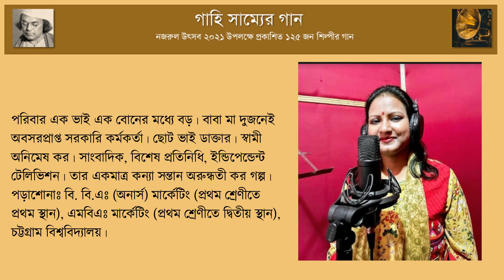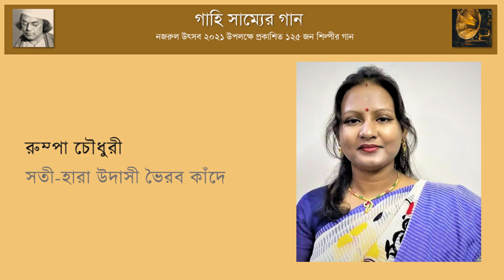সতী-হারা উদাসী ভৈরব কাঁদে | Soti hara udashi bhoirobo kande || রুম্পা চৌধুরী | Rumpa Chowdhury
নামঃ রুম্পা চৌধুরী
গান - সতী-হারা উদাসী ভৈরব কাঁদে
জন্মসূত্রে চট্টগ্রামের। বৈবাহিক সূত্রে ফরিদপুরের। বর্তমানে ঢাকার বাসিন্দা।
পরিবারঃ এক ভাই এক বোনের মধ্যে বড়। বাবা মা দুজনেই  অবসরপ্রাপ্ত সরকারি কর্মকর্তা। ছোট ভাই ডাক্তার। স্বামী অনিমেষ কর। সাংবাদিক, বিশেষ প্রতিনিধি, ইন্ডিপেনন্ডেন্ট টেলিভিশন। তার একমাত্র কন্যা সন্তান অরুন্ধতী কর গল্প।
পড়াশোনাঃ বি. বি.এ (অনার্স) মার্কেটিং (প্রথম শ্রেণীতে প্রথম স্থান), এমবিএঃ মার্কেটিং (প্রথম শ্রেণীতে দ্বিতীয় স্থান), চট্টগ্রাম বিশ্ববিদ্যালয়।
বর্তমান কর্মক্ষেত্রঃ ব্যাংক কর্মকর্তা, ফার্স্ট এসিস্ট্যান্ট ভাইস প্রেসিডেন্ট, ব্যাংক এশিয়া লিমিটেড।
সঙ্গীত  জীবনঃ  সাড়ে তিন বছর বয়স থেকেই গান করেন। মায়ের কাছেই হাতে খড়ি। চট্টগ্রামের আর্য সঙ্গীত সমিতির সুরেন্দ্র সংগীত  বিদ্যাপীঠ সহ চট্টগ্রামের বিভিন্ন ওস্তাদদের কাছ থেকে উচ্চাঙ্গ আর নজরুলের গানের তালিম নিয়েছেন প্রায় ১৭ বছর। বর্তমানে, ছায়ানটের নজরুলসঙ্গীত প্রবেশ শেষ বর্ষের ছাত্রী।
পুরস্কার ও অর্জনসমূহঃ বিভিন্ন আঞ্চলিক ও জাতীয় প্রতিযোগিতায় অংশগ্রহণ। তার মধ্যে উল্লেখযোগ্য কিছু হলোঃ জাতীয় শিশু কিশোর প্রতিযোগিতা, জাতীয় শিক্ষা সপ্তাহ, নতুন কুঁড়ি ১৯৯৫, চ্যানেল আই সেরাকন্ঠ ২০১০ (সেরা ১৮তে থাকা), চ্যানেল আই সেরাকন্ঠ ২০১২ (সেরা ২১ এ থাকা) সহ বিভিন্ন প্রতিযোগিতা।
বেতার আর টেলিভিশনে তালিকাভূক্তিঃ  বাংলাদেশ বেতার ও টেলিভিশনে নজরুল  সংগীতের একজন তালিকাভূক্ত শিল্পী।
লক্ষ্যঃ শুদ্ধ সুরে নজরুলের গানের চর্চা চালিয়ে যেতে চান।